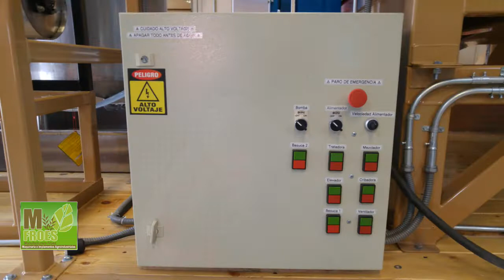Cribadora Movil para Granos y Semillas (Mobile Grain Cleaning System)